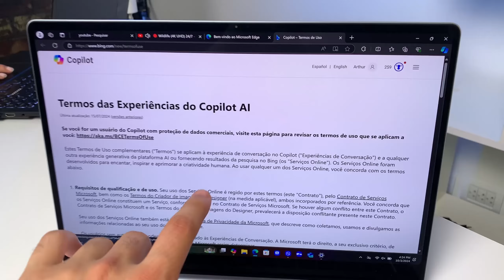O NOTEBOOK DA SAMSUNG MAIS FINO DO MUNDO! ( Samsung Book4 Edge )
Editor: discord: @Itssshooligan

___TAGS_________